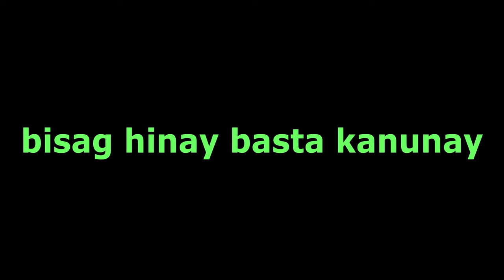The Bicentennial National Trail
Riding in the woods amidst covid pandemic.

Film with Iphone 6S Plus

Music from DJI Fly App Music Library.